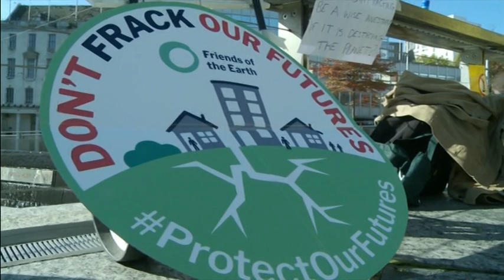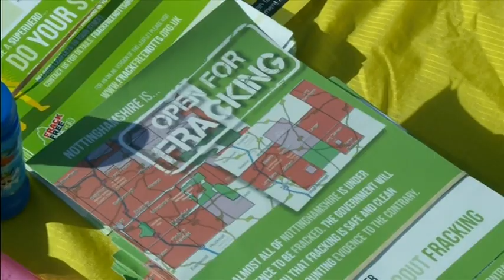ITV Central Nottingham's Global Frackdown 2017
Frack Free Notts blowing bubbles in Nottingham's Market Square highlighting the fragile financial status of the fracking industry. Part of Global Frackdown, a global day of action calling for a ban on fracking around the world